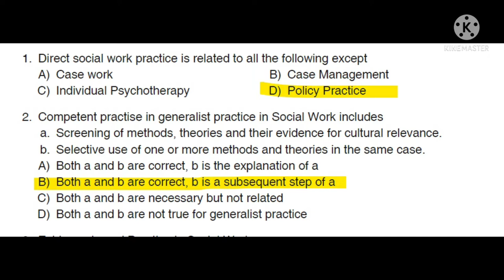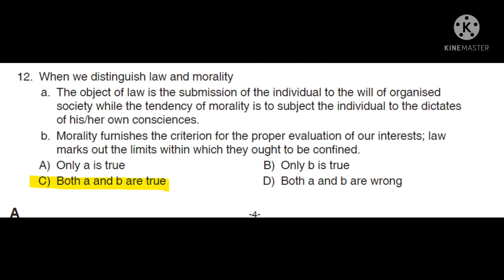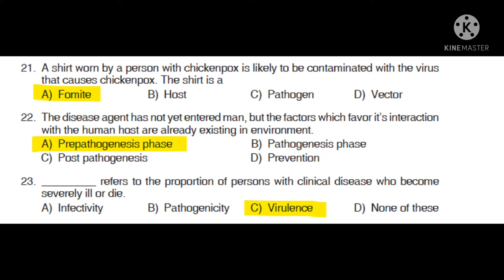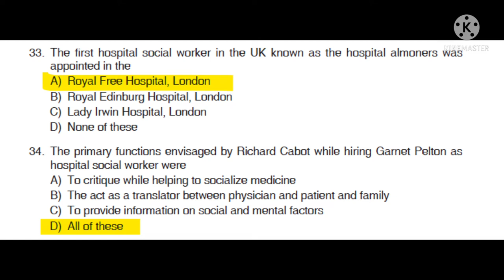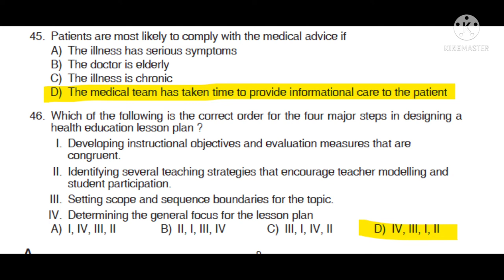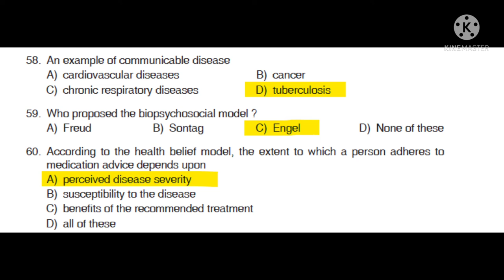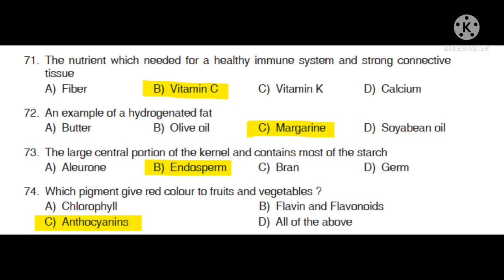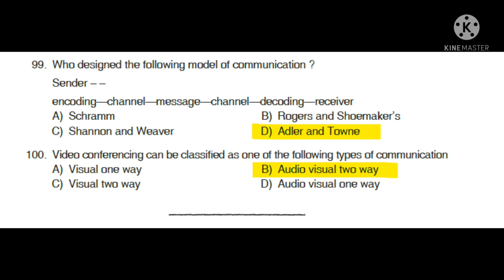PSC Exam-Answer Key Receptionist -Medical Education Service dept. Exam dt.27/01/22, Question Code- A